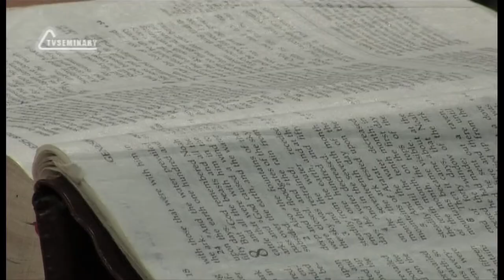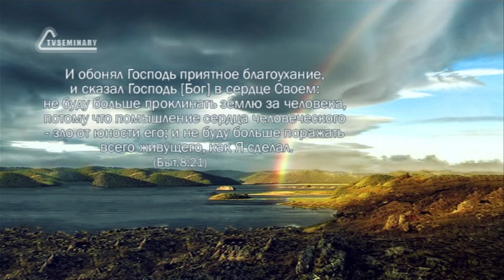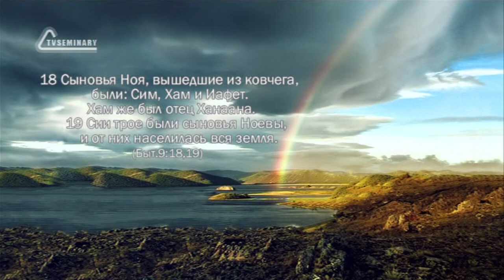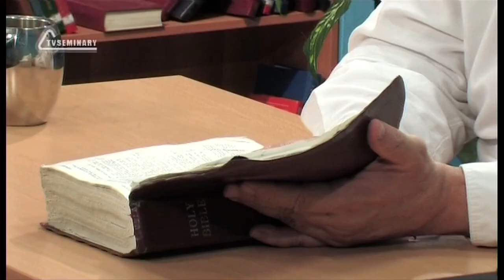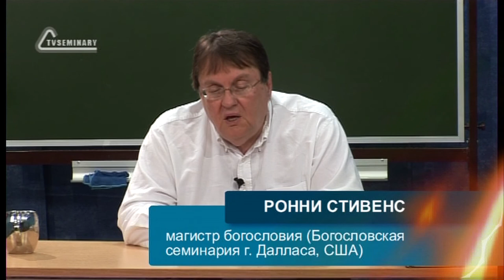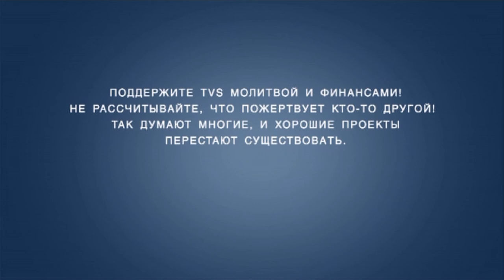TVS BS205 24